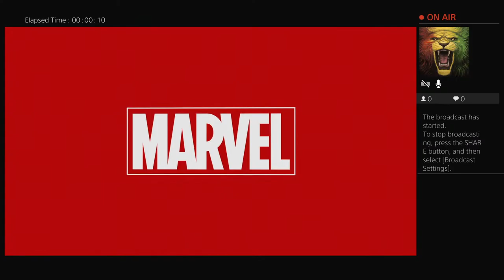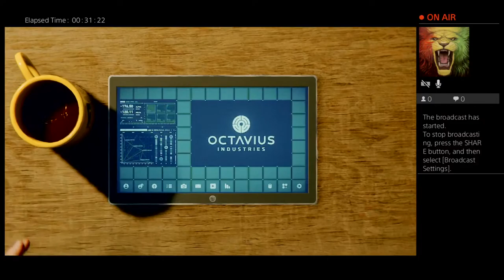Spider-Man Part 8 with Elliot